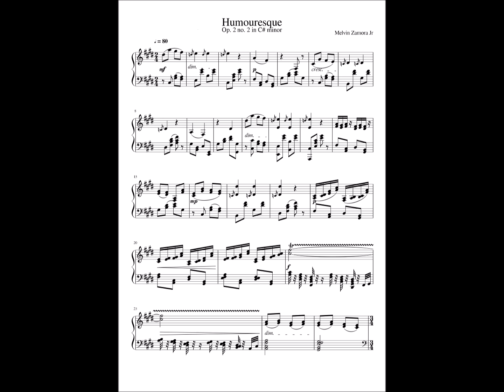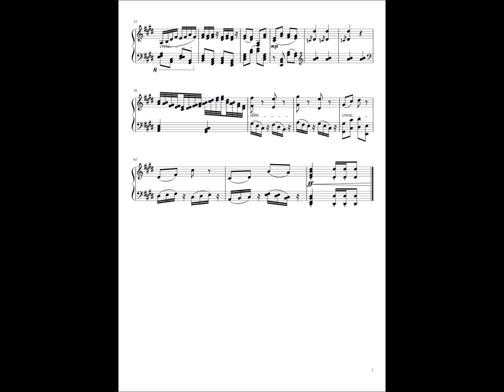Humouresque - Original Composition [MIDI]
Edit as of April 12, 2019:
"I have been editing the sheet music digitally. I have considered on uploading all sheets of my early compositions and early movements that have been refurnished in a single video. I have removed "Opus"  from the titles as I have not yet or have any means to publish, but rather was a way to keep track on my compositions." - Melvin